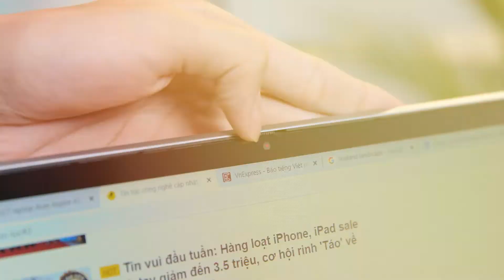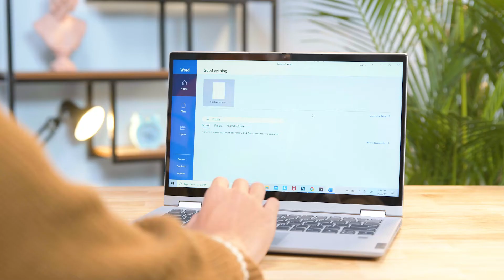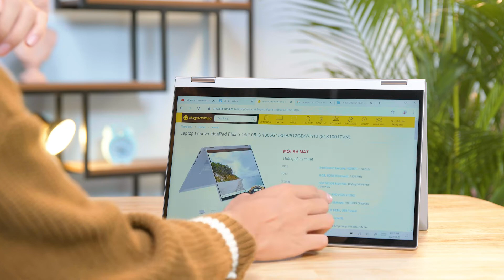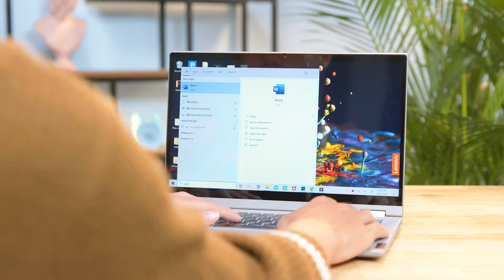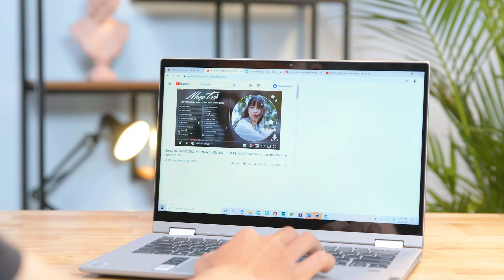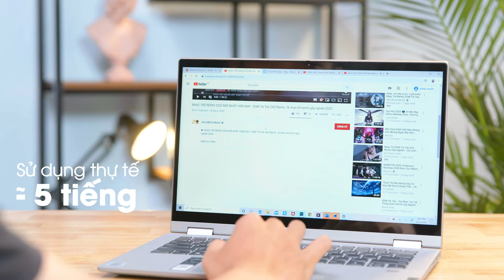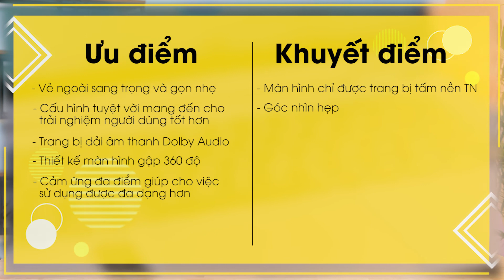Đánh giá Lenovo IdeaPad Flex 5 - Xoay gập 360 độ, Hoàn thiện cao cấp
Màn hình đẹp, âm thanh sống động, thiết kế lật xoay linh hoạt cùng cấu hình mạnh mẽ đã hội tụ trong Lenovo IdeaPad Flex 5 14IIL, một máy tính xách tay 2 trong 1 giúp nâng cao trải nghiệm của bạn hơn nữa đối với các hoạt động sử dụng máy tính hằng ngày.

Xem thêm các video Đánh giá Laptop | LaptopReview: shorturl.at/fFHL6
Xem thêm các video Mẹo Laptop | LaptopTips: shorturl.at/acjrA
Xem thêm các video Giải thích Laptop | LaptopWiki: shorturl.at/cqxK4
MỤC LỤC:
00:00 - Intro
00:44 - Thiết kế
03:01 - Màn hình
04:17 - Cấu hình
05:29 - Tản nhiệt
05:54 - Âm thanh
06:22 - Pin
06:52 - Tổng kết